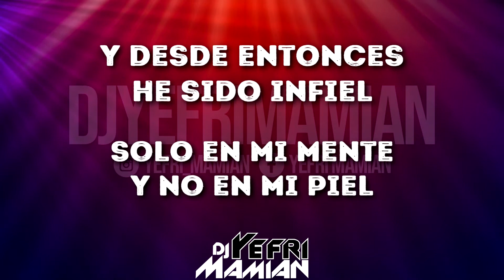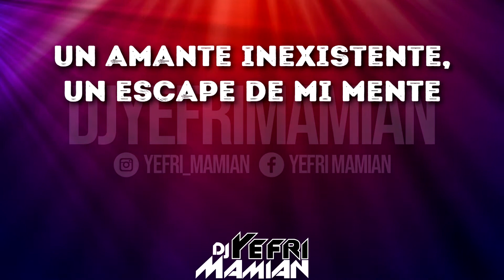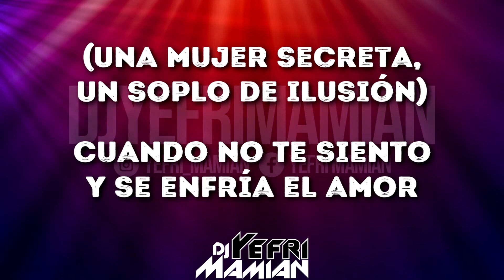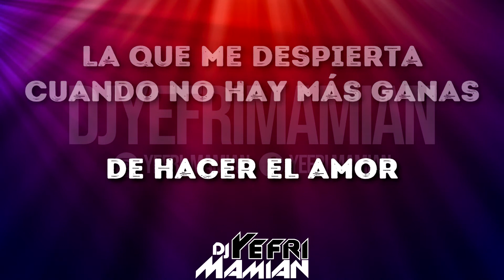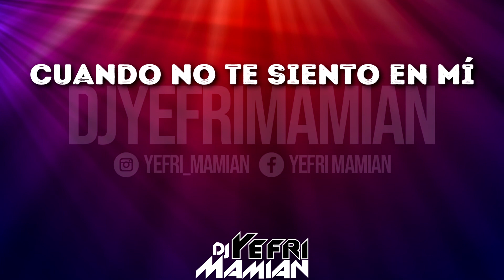Joe King - Una Mujer Secreta (Letra) | DJYefriMamian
Título: Una Mujer Secreta
Artista
Álbum: Corazón Partío
Año: 1998